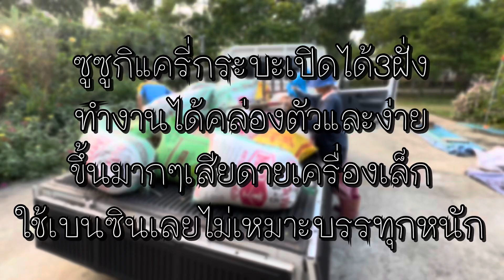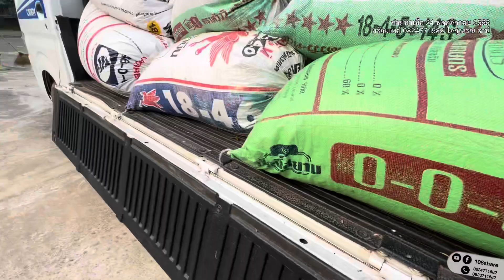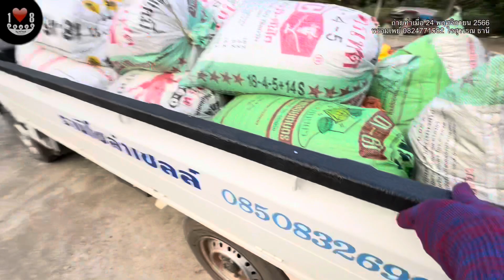ซูซูกิแครี่กระบะเปิดได้3ฝั่งทำงานง่ายขึ้นมากๆเสียดายเครื่องเล็กใช้เบนซินเลยไม่เหมาะบรรทุกหนัก